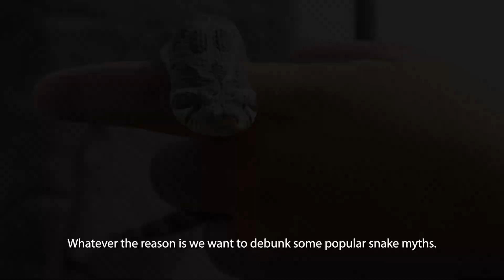The Bone Zone: Snake Myths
Check out why we think snakes are so underrated with our Top 5 Snake Myths!